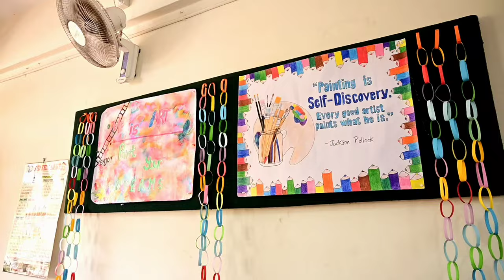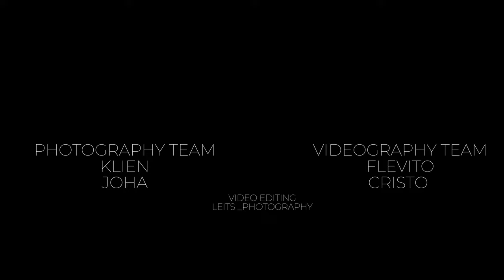Holy Spirit Institute Flames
FLAMES
Cultural Programme held on 10-12 February 2023